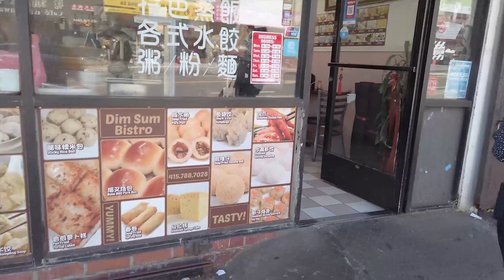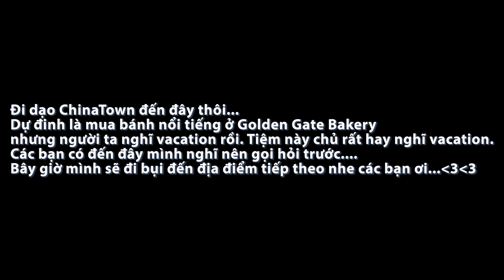Cuộc sống Mỹ |Vlog 34|ChinaTown-San Francisco-"CHỢ LỚN" giữa lòng thành phố đắt đỏ nhất Mỹ 😄😄Pt6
+Phần 6 chuyến đi San Francisco. Tiệm bánh Golden Gate Bakery là một trong những tiệm nổi tiếng nhất khu ChinaTown ở San Francisco . Xui một điều là họ đã nghĩ vacation rồi:((((. Cho nên, tụi mình sẽ tham quan khu vực người Hoa đông nhất San Francisco. HÌnh dung nó y như khu phố người Hoa ở Chợ Lớn Việt Nam các bạn đi thử dạo một vòng với mình xem nó giống và khác nhau như thế nào nhen.